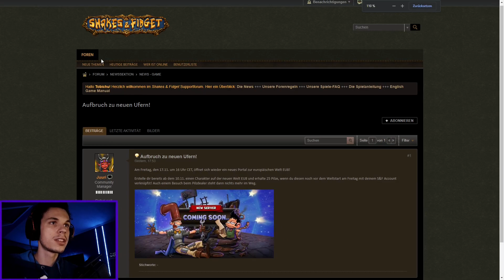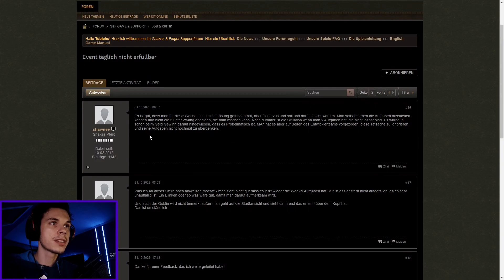Neue Wöchentliche Aufgaben nicht für F2P Spieler? | Shakes & Fidget #98